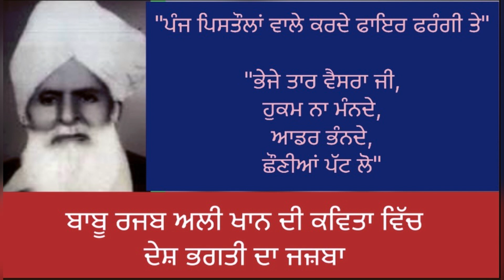ਬਾਬੂ ਰਜਬ ਅਲੀ ਖਾਨ ਦੀ ਕਵਿਤਾ ਵਿੱਚ ਦੇਸ਼ ਭਗਤੀ ਦਾ ਜਜ਼ਬਾ Part 2 Patriotism in the poetry of Babu rajab Ali Ji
ਬਾਬੂ ਰਜਬ ਅਲੀ ਖਾਨ ਦੀ ਕਵਿਤਾ ਵਿੱਚ ਦੇਸ਼ ਭਗਤੀ ਦਾ ਜਜ਼ਬਾ
Patriotism in the poety of Babu Rajab Ali Khan Ji